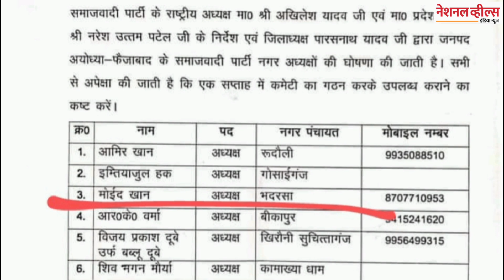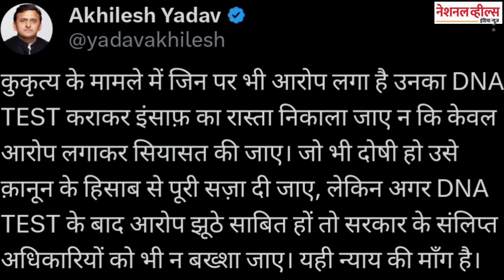"अयोध्या के राजा" के कुकर्मी दोस्त मशीद खान के घर चला योगी बुल्डोजर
अयोध्या जनपद के नगर पंचायत भद्रता का अध्यक्ष व सपा नेता रशीद खान पर दुष्कर्म का आरोप एक किशोरी ने लगाया था। पुलिस ने आज रशीद का घर ढहा दिया।